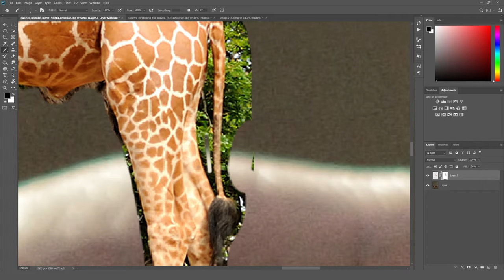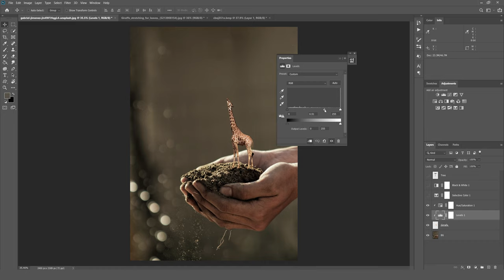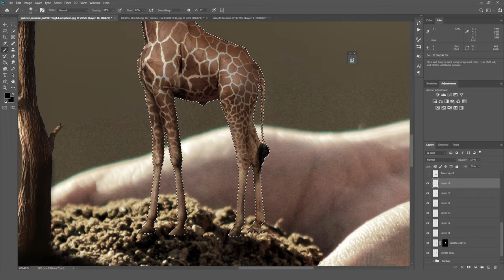World's Smallest Giraffe! - Funny Photoshops #62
Hmm. Could have done a better job on the lighting.